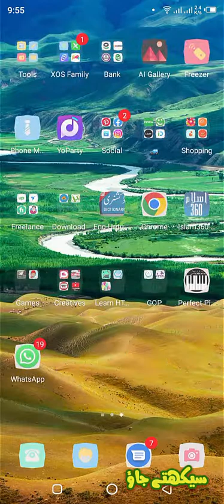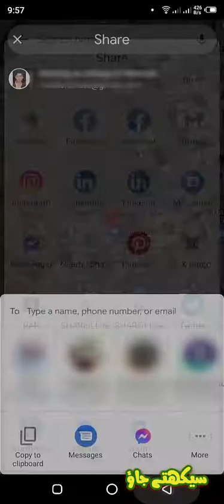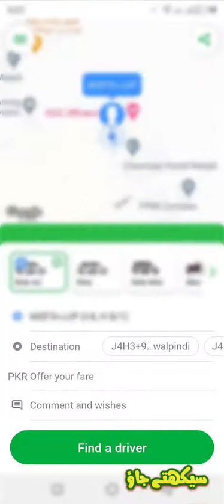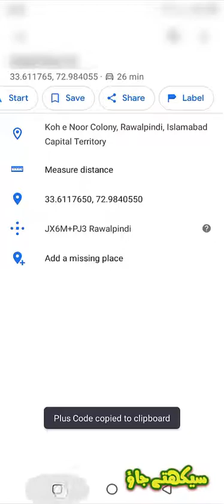What is Plus Code in Maps? How to share exact location among Apps in Android? 2022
How to Find the Plus Code for any Location
Google Plus codes. How to find your plus code.
Share Exact Location to others with Plus Code
Use whatsapp location in other apps
What is Plus Code in Google Maps? |Share Exact Location